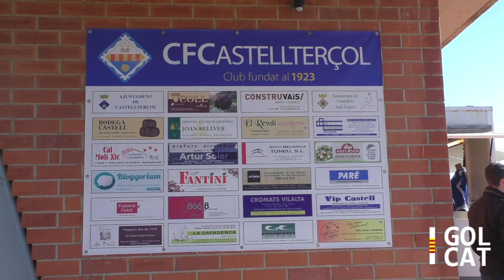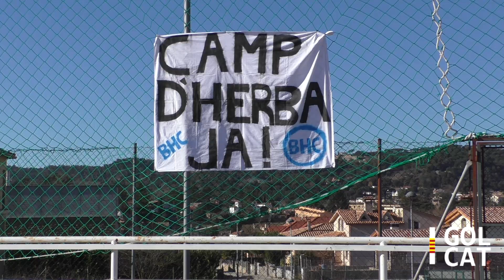[VÍDEO] Una festa de futbol a Castellterçol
El CF Castellterçol derrota de forma ajustada el FC Olost, en un partit vibrant i envoltat d'un ambient espectacular a Coll de Mosca